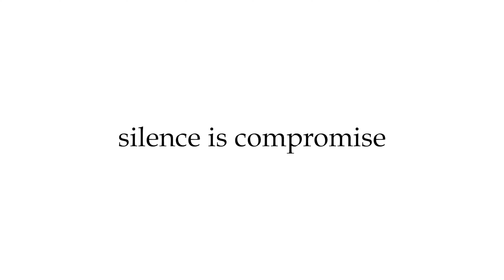കണ്ണ് നിറച്ച് കുരുവി പാപ്പ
ജീവിത യാഥ്യാര്‍ത്ഥ്യങ്ങളെ തുറന്നു കാണിക്കുന്ന കുരുവി പാപ്പ ഹിറ്റിലേക്ക്. ഇന്ന് റീലീസ് ചെയ്ത സിനിമയ്ക്ക് മികച്ച പ്രതികരണമാണ് ലഭിക്കുന്നത്.